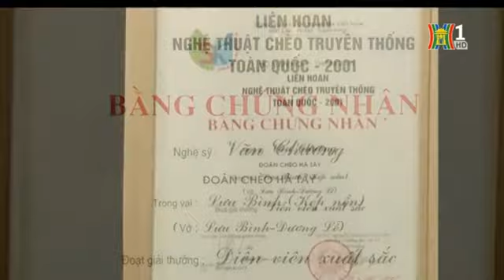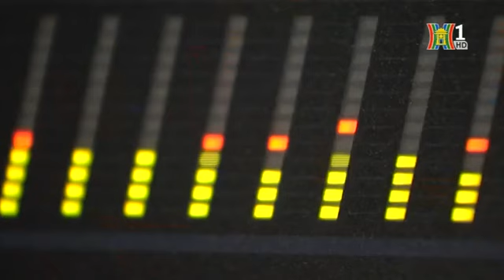NSƯT Văn Chương - Trưởng phòng NT và tổ chức biểu diễn | Nhà hát Đài TNVN